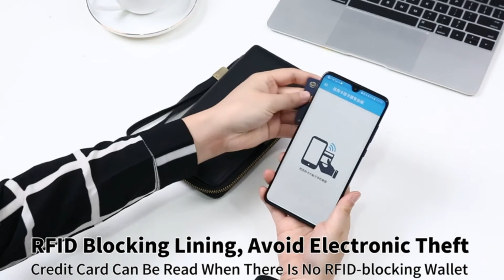5 Best Wallets For Women's 2022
Hi guys!! if you are looking for the Best Wallet For Women's 2022. you are in right place I will show you the 5 Best Wallets For Women's 2022. which are the best in rating, pricing, and customer satisfaction.

🌟Product links are given below which are used in more than 6 countries.

00:00-✅1.  Roulens Small Wallet for Women
[🛒AMAZON International]

00:58-✅2-  Travelambo Womens RFID Blocking  Wallet Multi Card Organizer
[🛒AMAZON International]

01:36-✅ 3-  SENDEFN Wallets for Women Ultra Slim Real Leather Card Holder
[🛒AMAZON International]

02:11-✅ 4-  FALAN MULE Small Wallet for Women
[🛒AMAZON International]

02:52-✅ 5-  GAEKEAO Womens Wallet RFID Blocking Leather Zip Around Wallet
[🛒AMAZON International]

Commission Earned

Technology is always evolving and changing, which means that there are always new and innovative ways to use technology to improve our lives. One of the most popular and innovative ways to use technology is through the Protech 2.0 channel.

The Protech 2.0 channel is a channel that is dedicated to providing users with information about the latest and greatest in technology. This includes everything from the latest smartphones and tablets to the latest in smart home technology and beyond.

The Protech 2.0 is a great way to stay up to date on all the latest news and developments in the world of technology. This way, you can make sure that you are using the best possible technology.

In this video, I use many photos which is not originally created by Protech 2.0 if I use your content or you find a copyright issue then you are leaving a message for us problem resolve in 24 hours.

Protech 2.0 is a participant in the Amazon Services LLC Associates Program, an affiliate advertising program designed to provide a means for sites to earn advertising fees by advertising and linking to Amazon.com. As an Amazon Associate, I earn from qualifying purchases